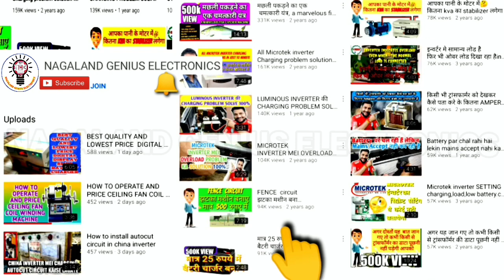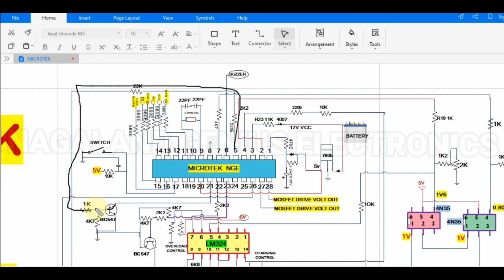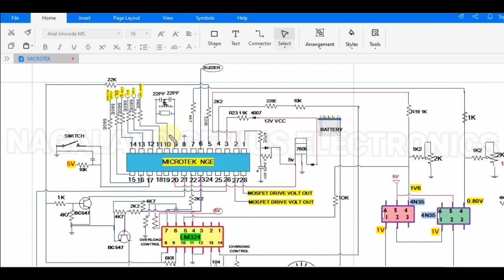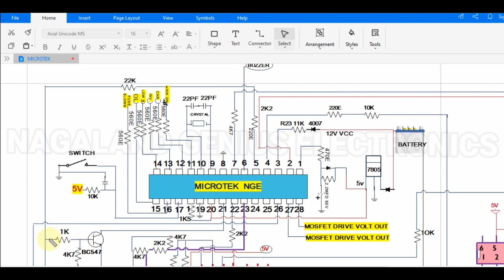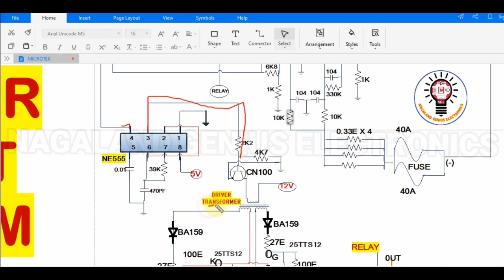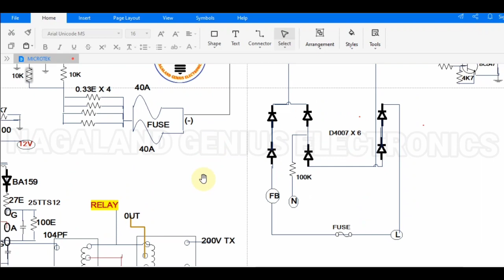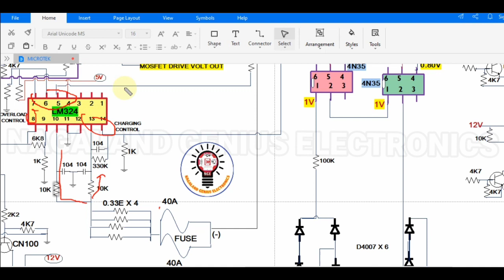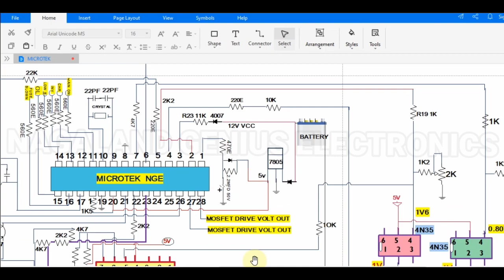Microtek square wave inverter circuit diagram